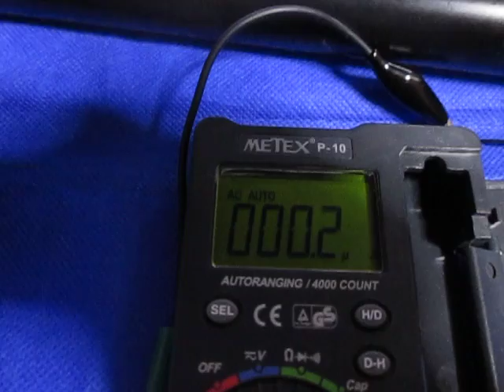オリジナル超音波実験 ultrasonic-labo